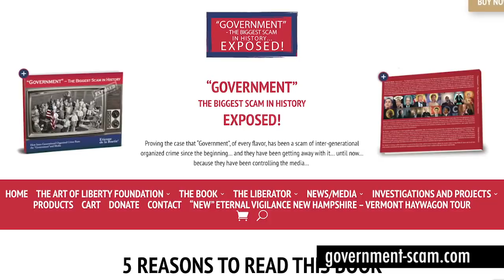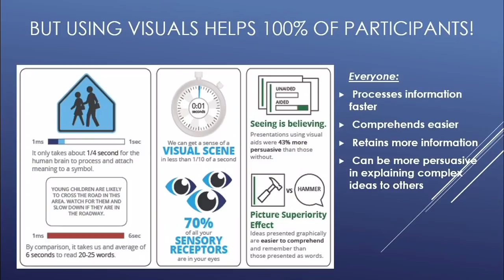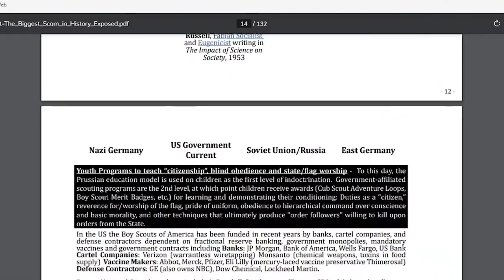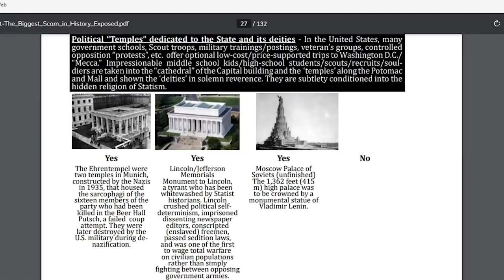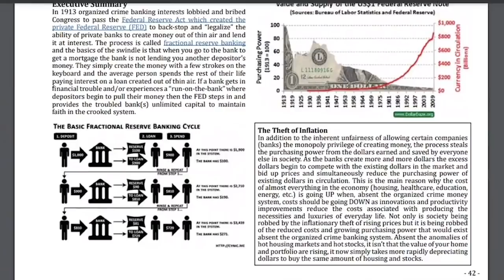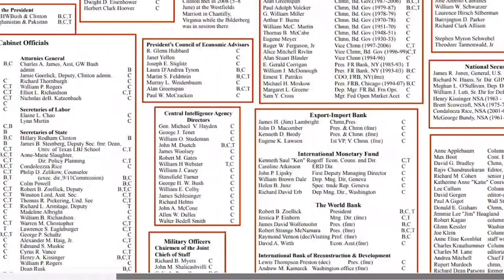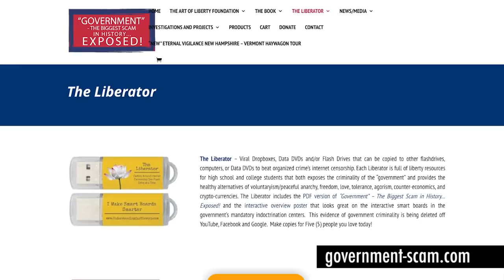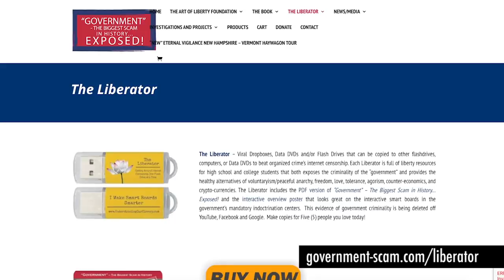How to Present Info for Visual Learners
A picture is worth a thousand words, and it is often the case that a well-crafted image can get the point across much more effectively than a lengthy diatribe. Joining us to demonstrate this concept is the author of "Government — The Biggest Scam in History," which makes the case in a compelling, image-based way that government of every flavour has been a scam of inter-generational organized crime since the beginning.